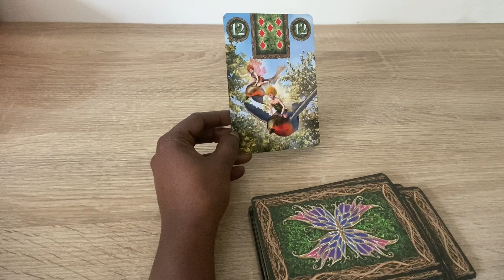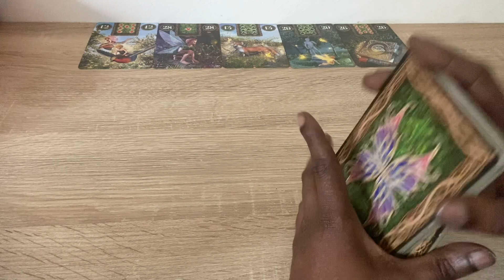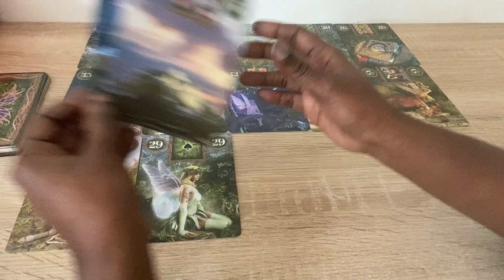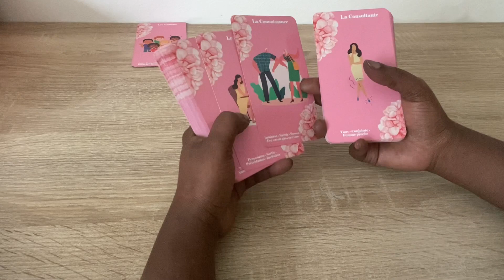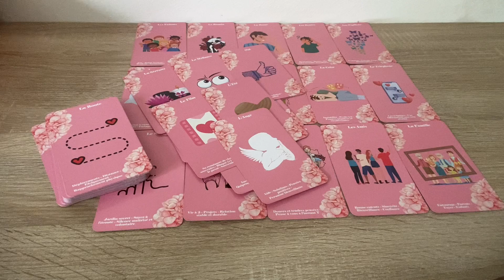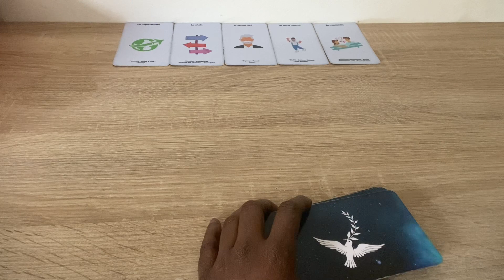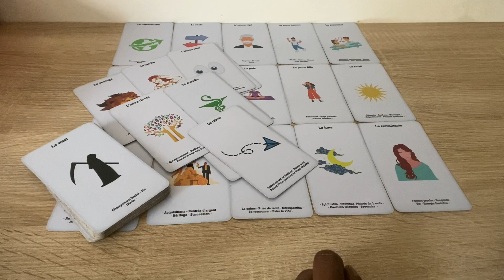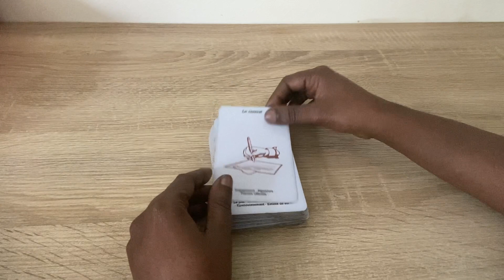La rose 🌹 ou l’épine ♠️ Prêt (e) à changer pour vous 🌹♥️